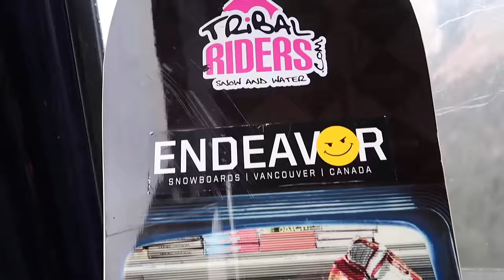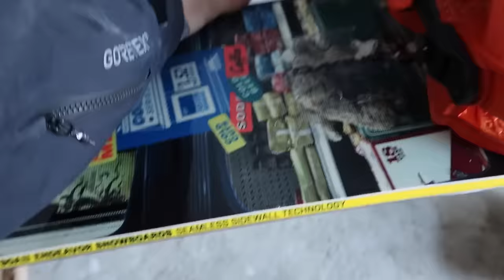How To Snowboard! #30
Here you are team, l may well be away but it's time for a new vlog, we like to keep you up to date with everything we  are up to so enjoy and let us know what you want to see more of below :) Thank you for being awesome.

Equipment, Supplements, and our book